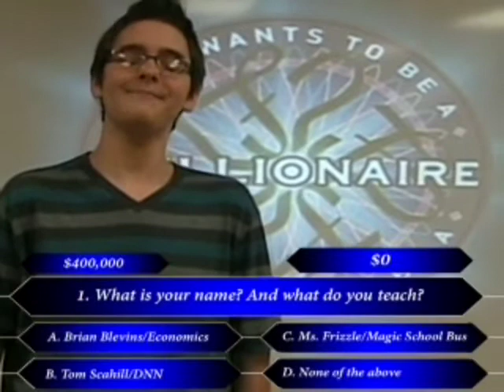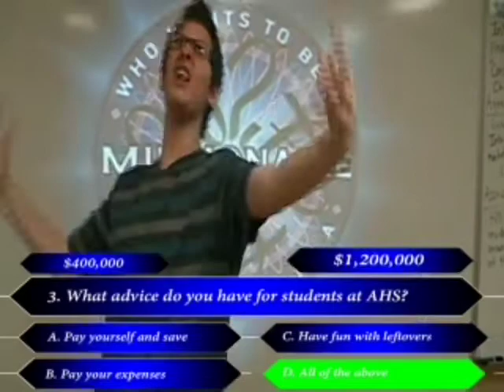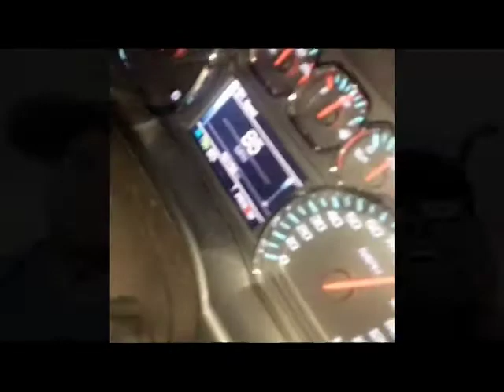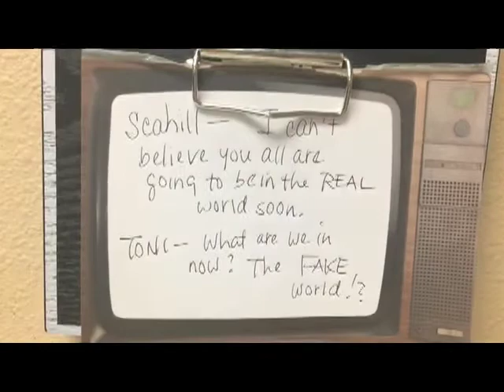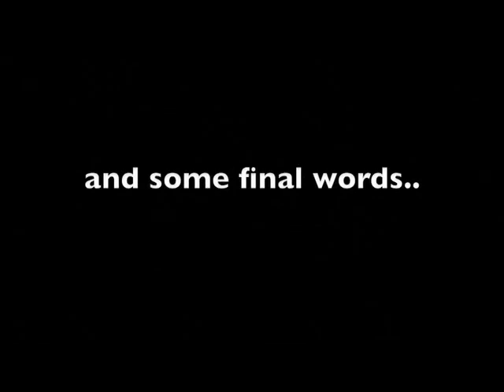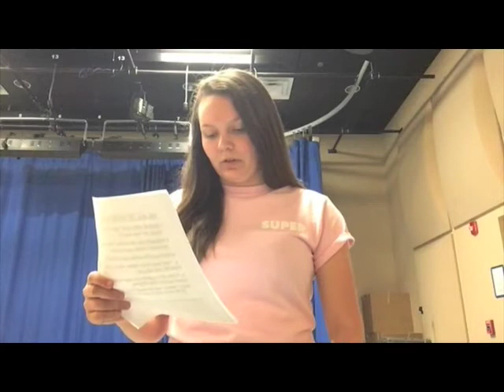THE VIDEO DIARIES 2017 COLLECTION VOLUME 1